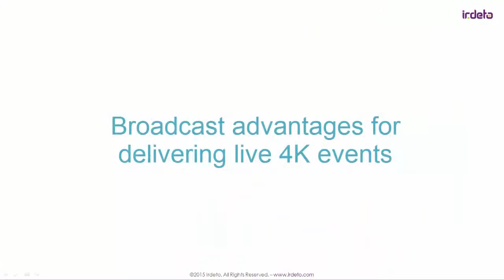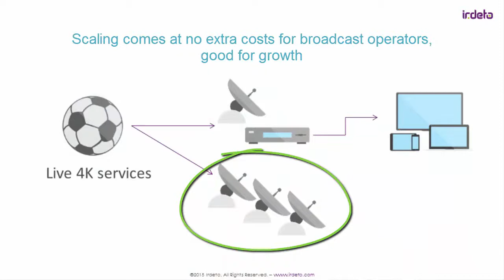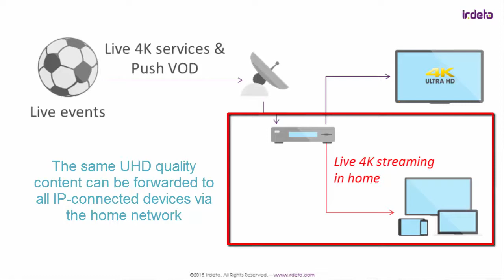4K UHD video 4: UltraHD live TV opportunities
UltraHD services are mainly about OTT video on demand today. But live TV has been and will continue be the key driver for driving subscriber growth. Broadcast operators have a tremendous advantage over OTT operators at this moment to offer high quality, live 4K services, such as sports, to millions of subscribers in a scalable way. Bruce explains the opportunity and trends to watch in this video.